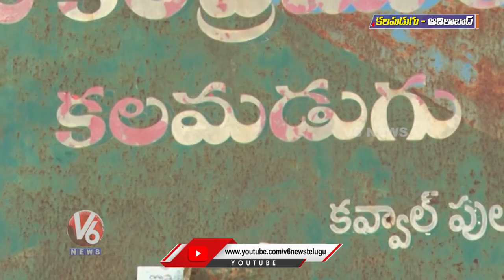Water Dogs Spotted In Godavari River | Adilabad | V6 News